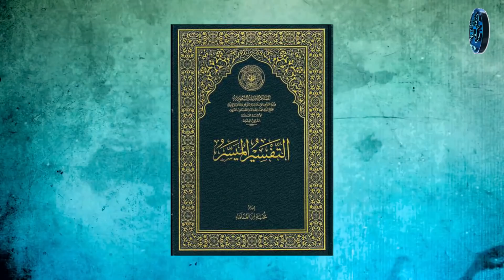شيعية مهتدية تسترجع أسوأ ذكرياتها مع مراجع الإمامية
ندعو جميع أهل السنة لدعم القناة بالإعجاب والنشر والتعليق .
تابعوا قنوات الشيخ على وسائل التواصل الأخرى :
الفيس بوك